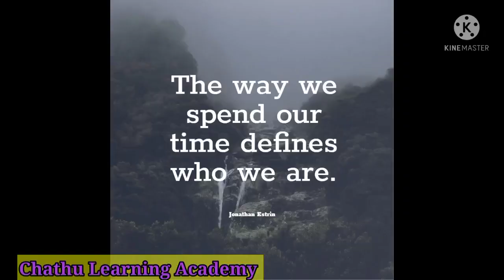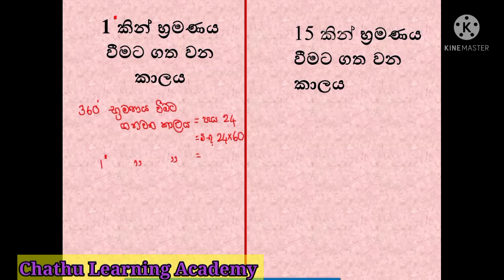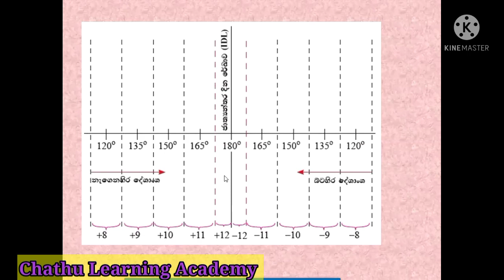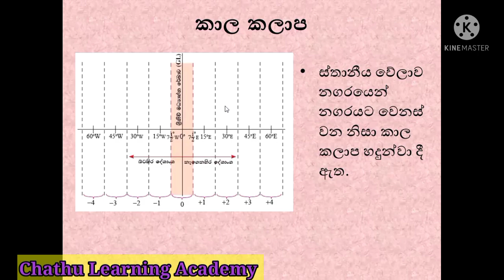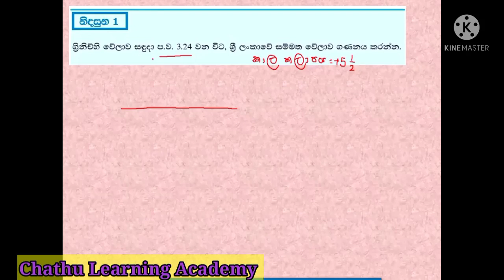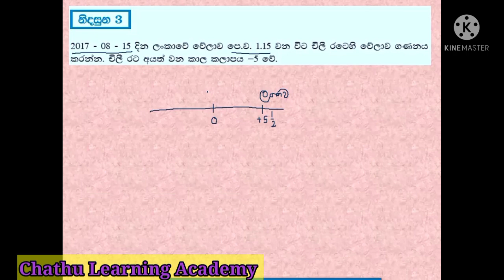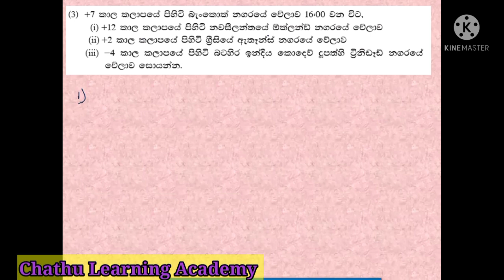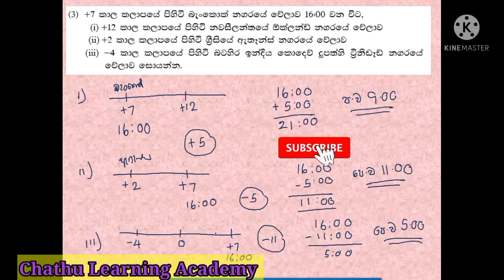Time Grade 8 |පාඩම 21 - කාලය | 8 ශ්‍රේණිය |Maths Grade 8 |Lesson 21 I Chathu Learning Academy